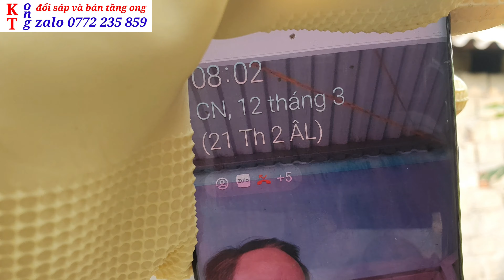ĐÀN ONG BỎ VẢI VỀ NHÃN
👍🏽Khi hoa nhãn đã  nở rộ thì hầu hết ong bỏ hoa vải và ong chỉ đi về hoa nhãn
👉 KỸ THUẬT làm tầng chân ong nội

 • 👉 Quy trình làm t...
TẠO ONG CHÚA

 • TẠO ONG CHÚA
BÊNH ONG VÀ CÁCH CHỮA

 • BỆNH ONG NỘI VÀ C...
KT NUÔI ONG HIỆN ĐẠI

 • KT NUÔI ONG HIỆN ...
SINH HỌC CÚA ONG MẬT